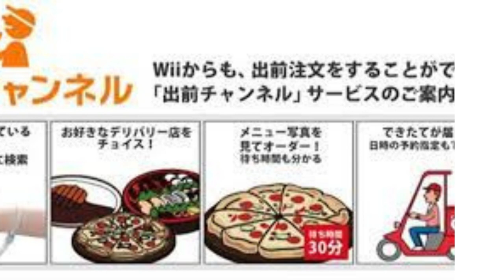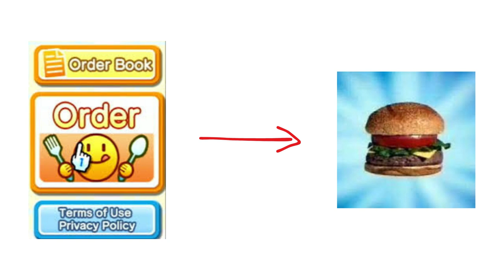The Wii's Forgotten Food Delivery Service (Damae Channel)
Would you order a pizza from your Wii?